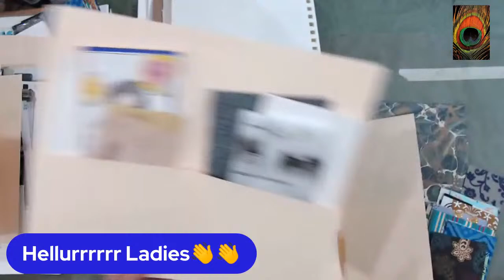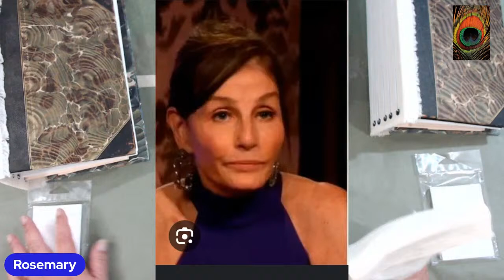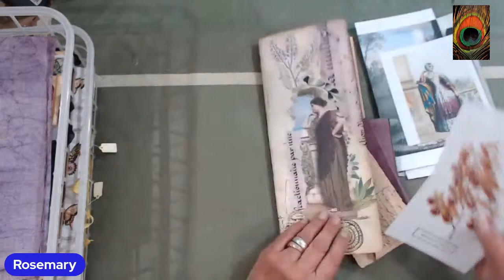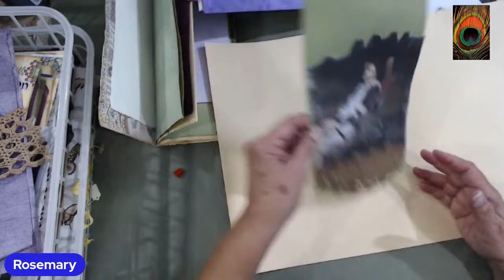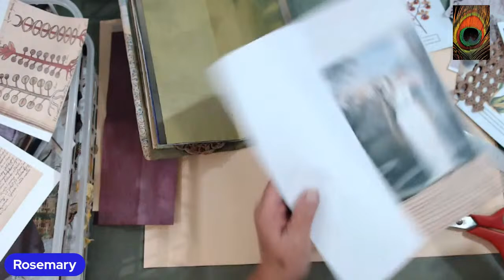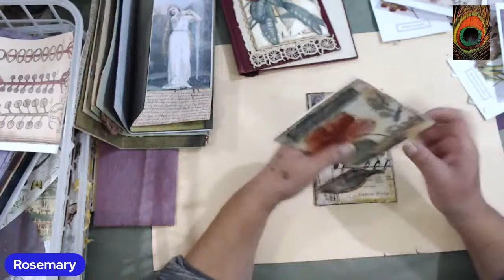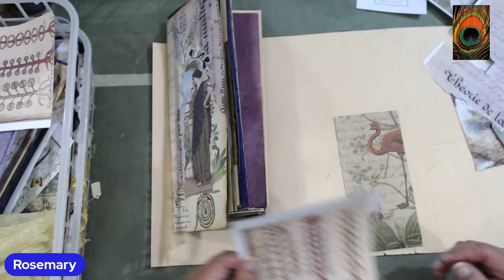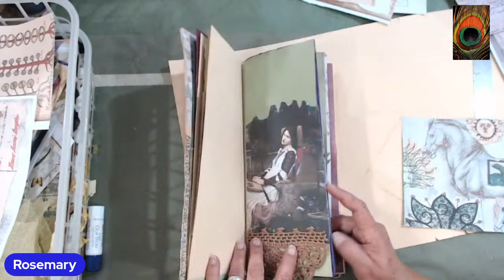Working on Onion and Art Journals